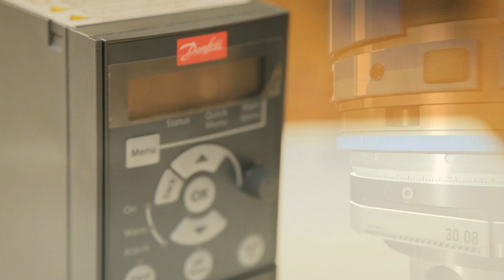Преобразователь частоты Danfoss MicroDrive danfoss 132f0005 обзор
Преобразователь частоты Danfoss MicroDrive danfoss 132f0005 Более подробную информацию Вы найдете на сайте Компании Электромотор Киев. Контактный телефон 5000888 Ссылка на сайт